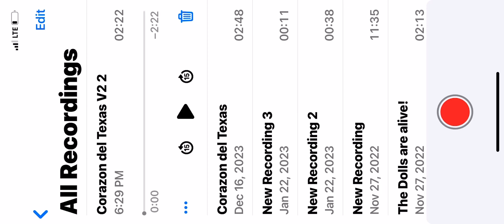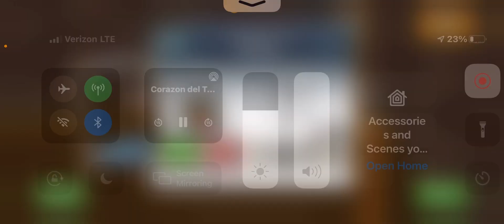Surviving Imb*cle cup in Hill Climb Racing 2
Back at Hcr2 again